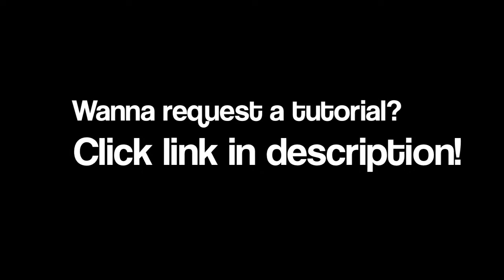DEDD 08 - What's Going On?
Here's the link to request tutorials~